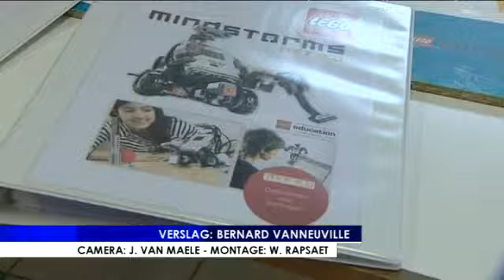First Lego Studio in technical school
A technical school in Veurne is the first in the Benelux for creative dealing with science and engineering with Lego. The Danish toy giant Lego developed special teaching materials. The Lego Studio in the technical school VTI in Veurne is available for all students from primary schools in the region of Veurne.